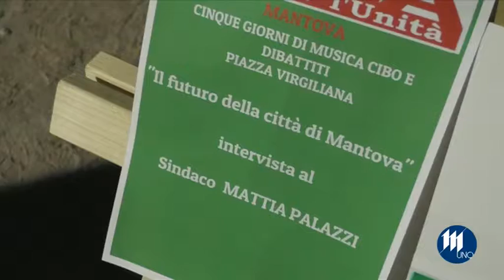Festa PD incontro Palazzi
Il futuro della città. Cosa è stato fatto e cosa c'è da fare. Incontro con il sindaco Palazzi. Sostenibilità, turismo, opere pubbliche, lavoro e welfare: questi i punti fondamentali.